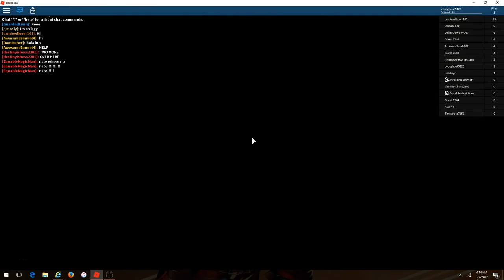Roblox escaping a flood!